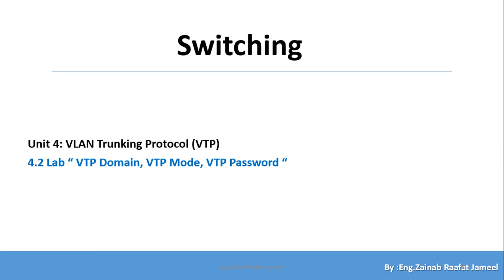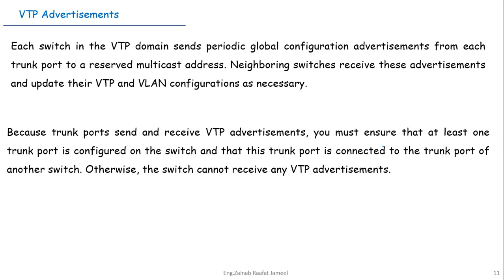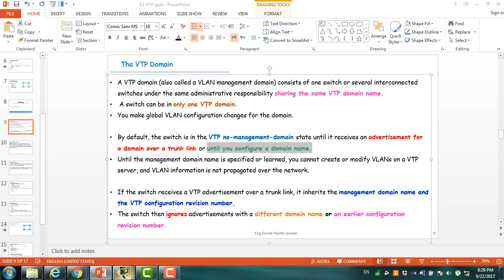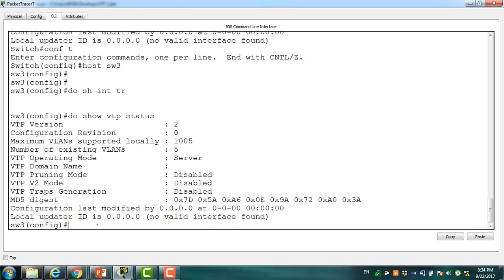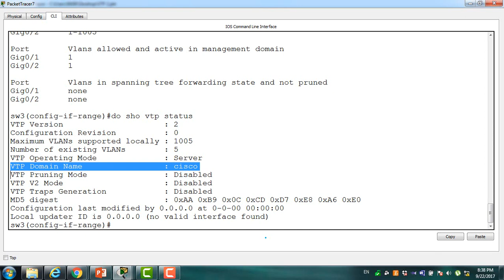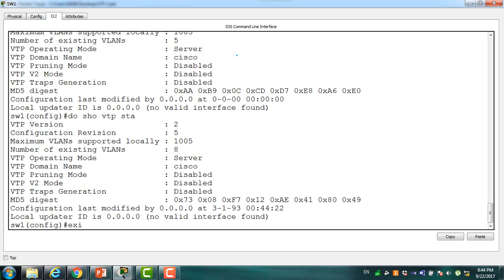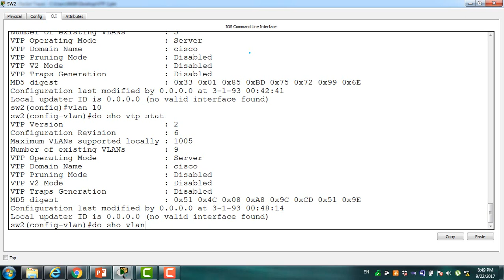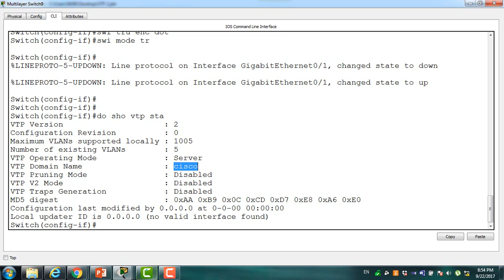Switching /4.1 VLAN Trunking Protocol (Lab “ VTP Domain, VTP Mode, VTP Password “) Part 2